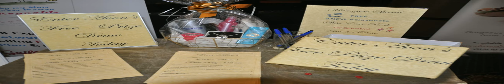avon cosmetics catalogue october 2012